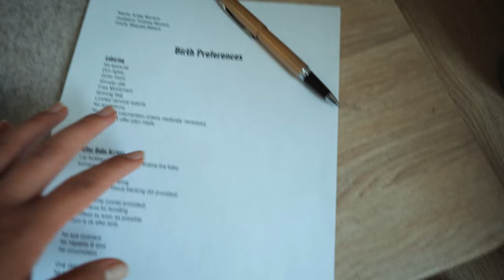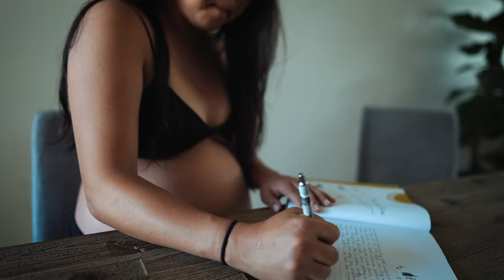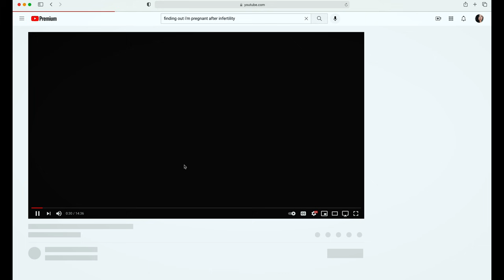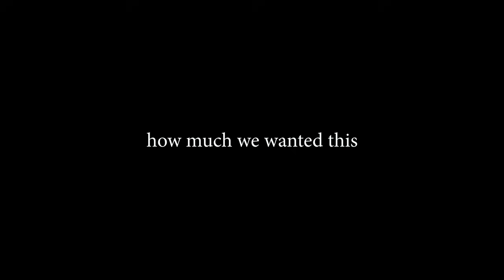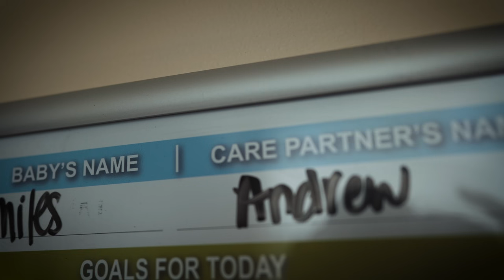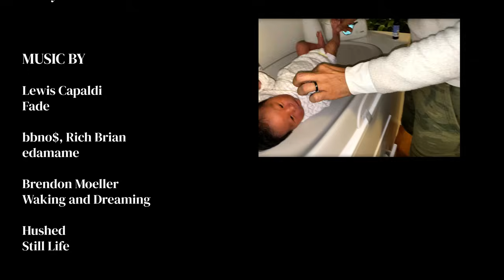Unmedicated FAST Labor and Birth Vlog After 5 yrs of Infertility (EMOTIONAL)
After five years of infertility, we didn't know if we would ever be able to have a baby. Because of that, when it came time for our rainbow baby's birth, I wanted to feel everything. No epidural. Here's our story.

A special thanks to Miquela Millard (our amazing doula), and to you and the thousands of new friends we have!

Listen to My Podcast: Risk Everyday

License ID: g3Q20Og0j7n